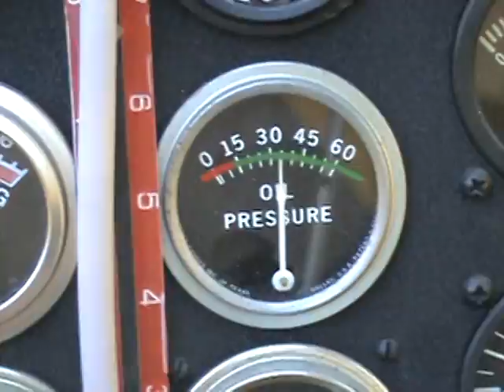Sonerai II 2054cc 52x48 prop